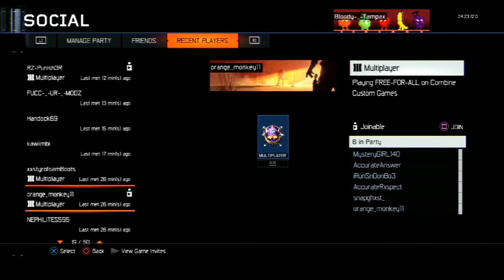HOW TO MAKE PEOPLE RAGE IN BLACK OPS 3 | CAWK SUCKER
MAKING PEOPLE RAGE IS MY FORTE